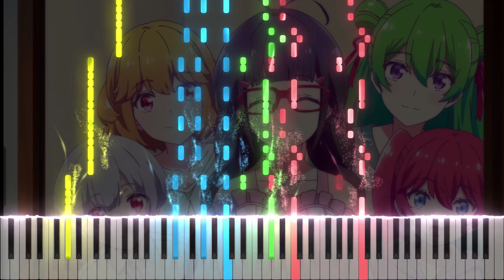【ピアノアレンジ】恋愛フロップス OP「Love? Reason why!!」(鈴木このみ)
2022年秋アニメ『恋愛フロップス』のオープニングテーマ「Love? Reason why!!」(鈴木このみ)をピアノアレンジしました！
今期一の考察アニメとして話題(?)の恋愛フロップス、現状はコテコテのお色気アリのハーレムものって感じですがあちこちに違和感が散りばめられていて世界設定に何か仕掛けがありそうで目が離せない作品となっています。
そしてOPテーマが無駄に(?)カッコいい...！

Twitterでは新着動画の更新情報や進捗の投稿をしています。